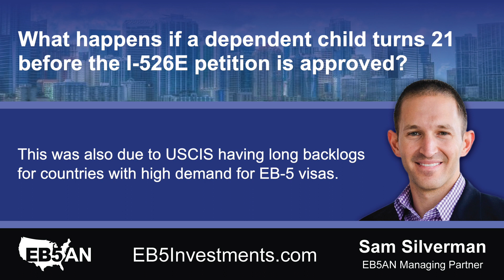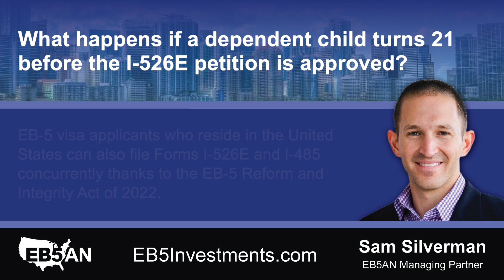What happens if a dependent child turns 21 before the I-526E petition is approved?